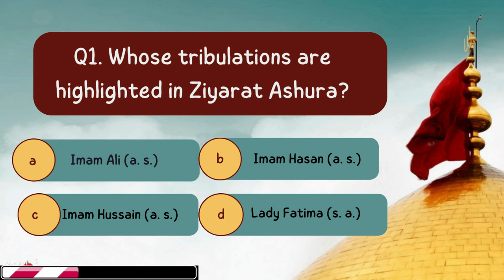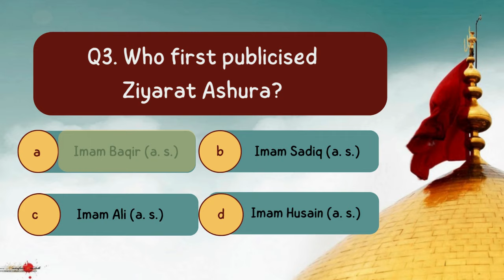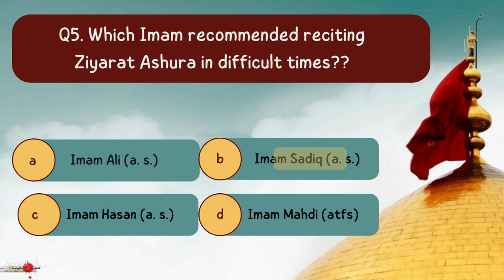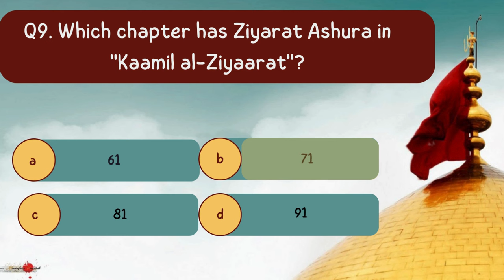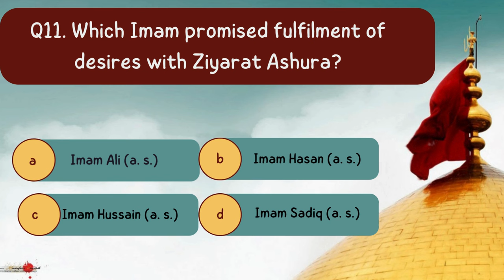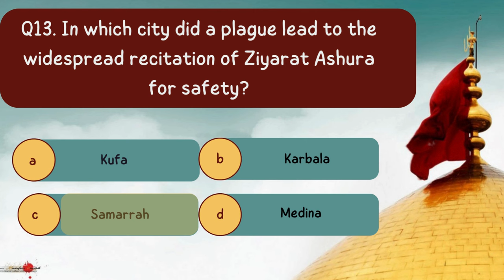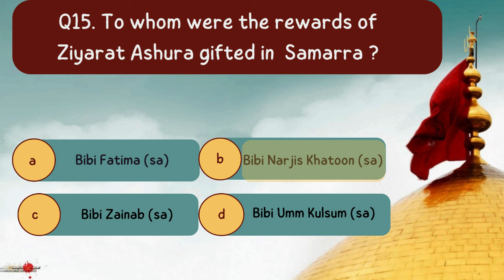Challenge Yourself with Our Ziyarat-e-Ashura Quiz !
This is Ziyarat Ashura  Quiz! Challenge yourself with 15 questions 🕋🤲 Let's test out your ziyarat Ashura knowledge in this fun and interactive  Islam Quiz challenge!

❌Our videos have no music, only sound effects and nohas🔊

🌟Assalamu alaykum!👋 Welcome to Tehzeebulislam Studio !
On this channel you will find fun and educational Islamic stories, traditions and quizzes! Our videos contain no music, sound effects only. If you are looking for fun and educational islamic quiz and stories , make sure to subscribe and hit the bell🔔 so you don't miss out on any uploads In Shaa Allah💚